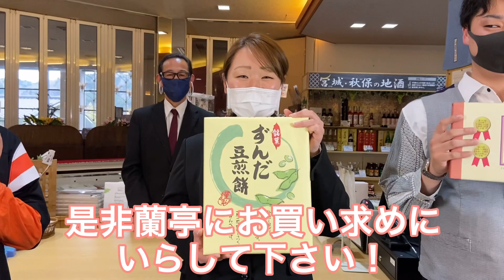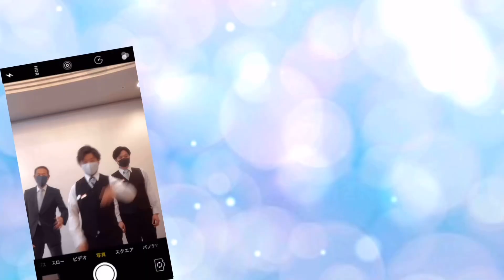【奥州秋保温泉蘭亭】お土産ランキング(お菓子編)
売店のお土産ランキング第一弾！お菓子編です🍪🍭🍘

ｰｰｰｰｰｰｰｰｰｰｰｰｰｰｰｰｰｰｰｰｰｰｰｰｰｰｰｰｰｰｰｰｰｰｰｰｰｰｰｰｰｰｰｰｰｰｰｰｰｰｰｰｰｰｰｰｰｰｰｰｰｰｰｰｰｰｰｰｰｰｰｰｰｰｰｰｰｰｰｰｰｰｰｰｰｰ

宮城県仙台の奥座敷、奥州秋保温泉に佇む蘭亭と申します。

仙台の奥座敷・秋保あきう温泉
豊かな自然に育まれたおもてなし

春には桜・新緑、夏には夕焼け、秋には紅葉、冬には雪化粧…。
四季折々の美しい景色と澄んだ空気は、人々の心を豊かにしてくれます。
「都会」と「里山」のいいとこどり。それが、秋保温泉蘭亭でございます。
和蘭のようにつつましいサービスに努め、

コロナウイルス感染症が猛威ふるっている中ですが、以前より北海道や東北はもちろんのこと、
東京や名古屋、大阪、神戸、福岡など日本全国からお客様にお越しいただいておりました。
東北唯一の大浴場の床が畳の温泉と、ミキハウス様より認定頂いた『ウェルカムベビーの宿』が特徴で多くの方にご満足頂いております。
当館のお湯はお肌をしっとり仕上げてくれる塩化物泉。血行促進効果でお風呂上がりは体がぽかぽか温まります。
コロナに負けず、BBQプランを新設し旅館らしく木の温もりのある小屋を建設しました。
わんちゃんと泊まれるグランピング施設を建設中で、現在クラウドファンディングにも挑戦しております。(令和3年2月3日現在)
犬以外の動物ちゃんたちも今後お泊り頂けるよう、前進していきます。

宮城仙台の観光といえば、日本三景の松島をはじめ仙台藩主の伊達政宗で有名な仙台城址、日本三名瀑の一つに数えられ、日本の滝百選にも選ばれている名瀑布の秋保大滝など近くにございます。
春は大河原の千本桜、夏は七夕まつり、秋は蔵王山の紅葉、冬は蔵王の樹氷と四季折々の良さを感じられます。
秋保温泉郷の中にも磊々峡という名取川に浸食された巨岩奇石が並ぶ美しい峡谷で、渓流沿いの遊歩道を楽しむことができ恋人の聖地に選ばれた
「覗き橋ハート」があります。
また地元のワイン醸造所として、約2haの自社農園を構えている秋保ワイナリーなど徒歩圏にも楽しんで頂ける施設が多数ございます。
杜の都仙台といわれ、牛タンやずんだもち、ひとめぼれをはじめ豊かな山と海の幸がたくさんございます！

コロナで世の中が大きく変わり、肉体的にも精神的にも疲れた身体を癒しに来ませんか？
皆様のお越しを従業員一同、心よりお待ちしております。

ｰｰｰｰｰｰｰｰｰｰｰｰｰｰｰｰｰｰｰｰｰｰｰｰｰｰｰｰｰｰｰｰｰｰｰｰｰｰｰｰｰｰｰｰｰｰｰｰｰｰｰｰｰｰｰｰｰｰｰｰｰｰｰｰｰｰｰｰｰｰｰｰｰｰｰｰｰｰｰｰｰｰｰｰｰｰ

蘭亭SNSも宜しくお願い致します💁🏻‍♂️💁🏻‍♀️